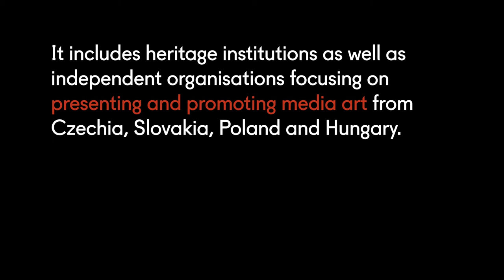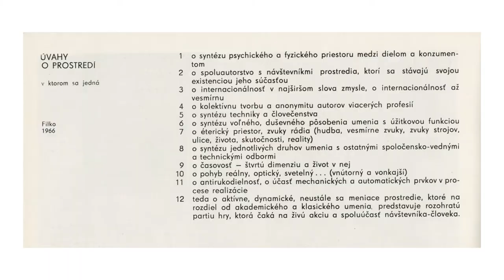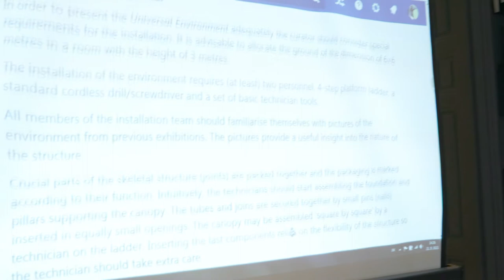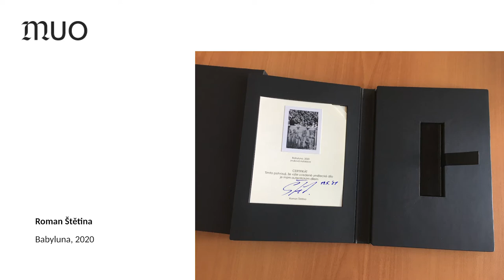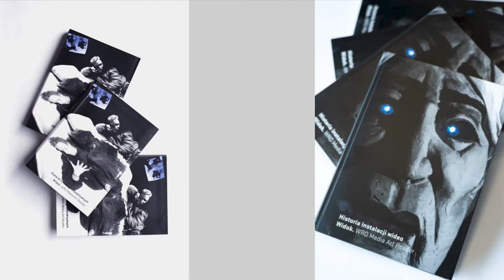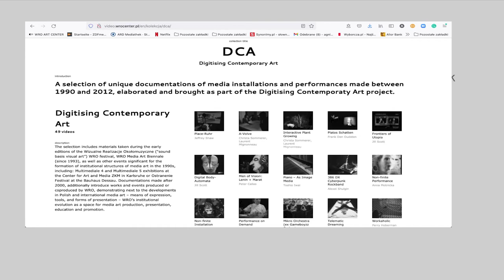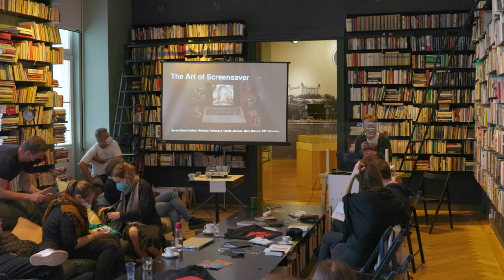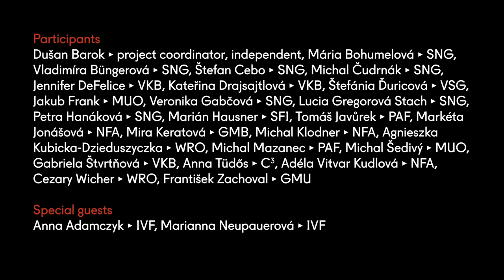New Media Museums – Workshop II (SNG, Bratislava)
NEW MEDIA MUSEUMS:
Creating Framework for Preserving and Collecting Media Arts in V4
Workshop II – Slovak National Gallery, Bratislava
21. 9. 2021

The project New Media Museums was initiated in the early 2021 by the Olomouc Museum of Art as a joint international platform for sharing experience with building and maintaining collections of new media artworks across different types of institutions. The partners of the project are heritage institutions as well as independent organisations focusing on presenting and promoting media art from Czechia, Slovakia, Poland and Hungary.
The project is supported by a grant from the Visegrad Fund (2021–2022).

The workshop, held at the Slovak National Gallery in Bratislava on 21 September 2021, focused on the questions surrounding the acquisition process, documentation of individual complex works, their registration in the system, digital archive and repository, the restoration and care for technical component and equipment, as well as inter-departmental and interdisciplinary collaboration. Reports from the project events may be found on the project website.

Organised by Olomouc Museum of Art and Slovak National Gallery.
Co-organised by WRO Art Center Wrocław, PAF Olomouc and C³ Center for Culture & Communication

Participating institutions: City Gallery Bratislava, Eastern Slovak Gallery Košíce, Slovak Film Archive, Národní filmový archiv, Prague, Modern Art Gallery Hradec Králové, Vasulka Kitchen Brno

Special Guests:
Anna Adamczyk (IVF)
Marianna Neupauerová (IVF)